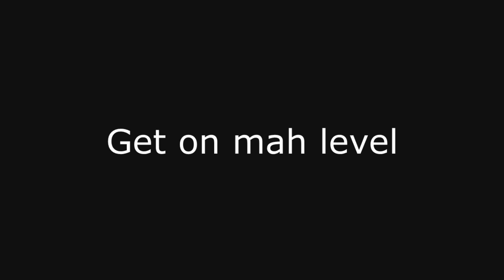The Waiting Game - Rainbow Six Siege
I wasn't happy with the original cut, so I redid it.

Add me on psn: Jabber1ngPandA

Tom Clancy's Rainbow 6 Siege

Jabber1ngPandA

( ͡º ͜ʖ ͡º)